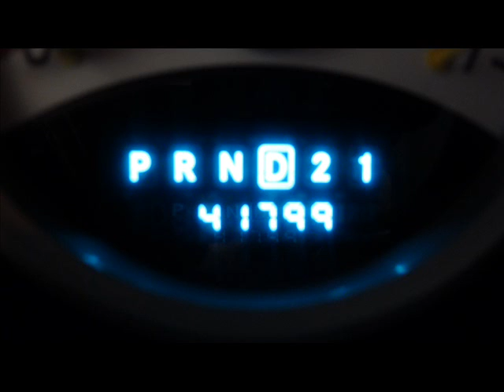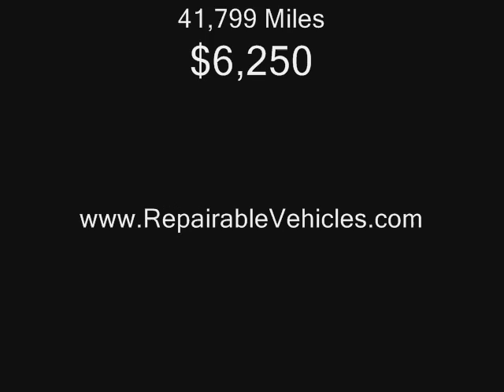2008 Dodge Dakota SLT CrewCab 4x4 Repairables/Rebuildable Stock# 12040426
Lot Drives. Radiator Still Full. Windshield OK. Sharp Truck w/ V8 Power & Chrome Wheels. FlexFuel.